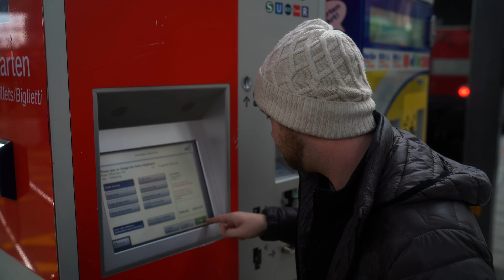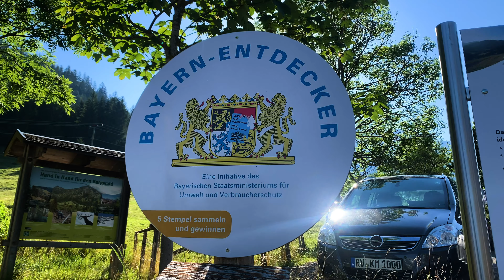Schrecksee. The Hardest Hike of My Life, Most Rewarding | Germany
Hiking, hiking, hiking: Join us as we experience Allgäu's natural beauty as we hike to Schreksee.
Channel: near.fromhome
Ben: strawbennyjam
Camille: freshspringham